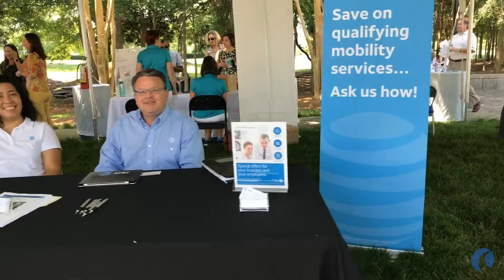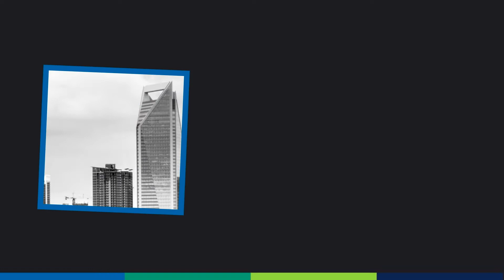Ballantye Business Bash 2018!